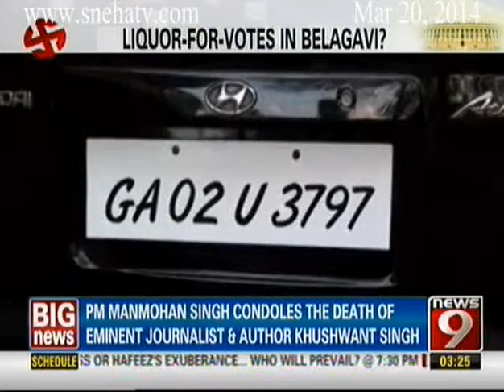News9 - Liquor for votes in Belgavi